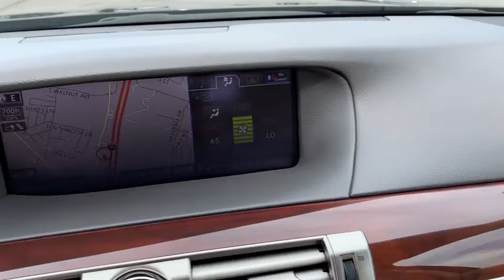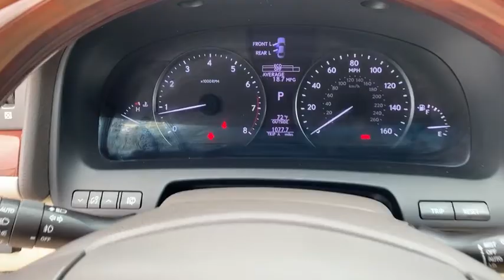2014 Lexus LS 460 Crossville, McMinnville,Nashville,Murfreesboro, Cookeville, TN Live 9534810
2014 Lexus LS 460 460

Overdrive USA
1510 Interstate Drive